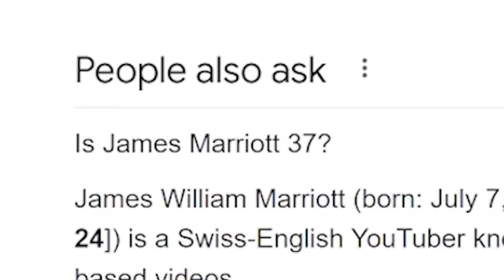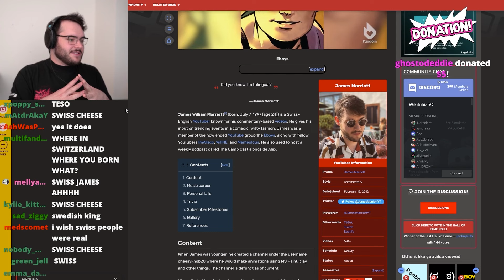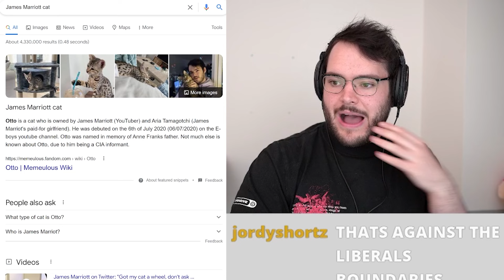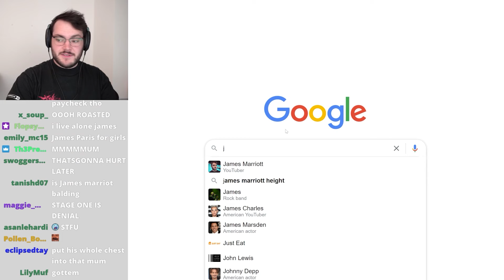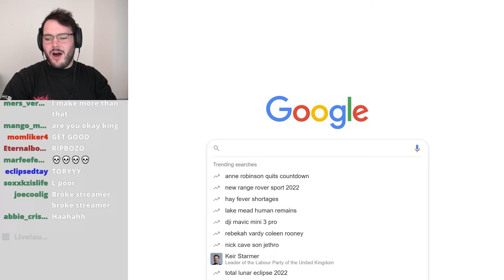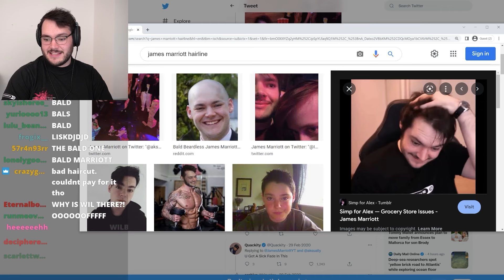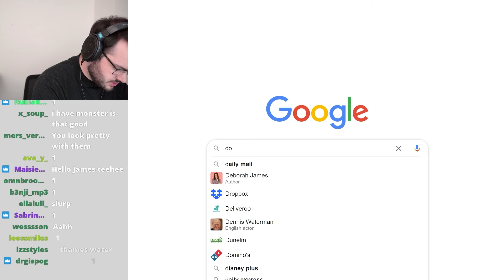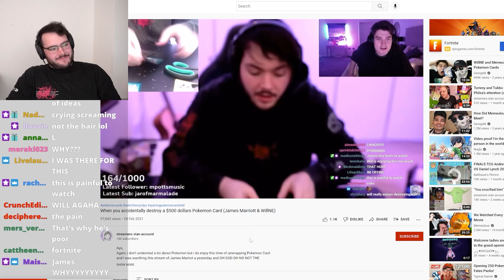So I Googled Myself...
I Googled myself live. I have been lied about. I do not pay for my girlfriend. I am worth more than $1000. I am not 37-years-old. I am the only person with an image in search results. Wilbur Soot does not exist.